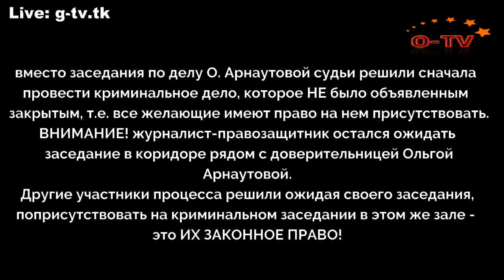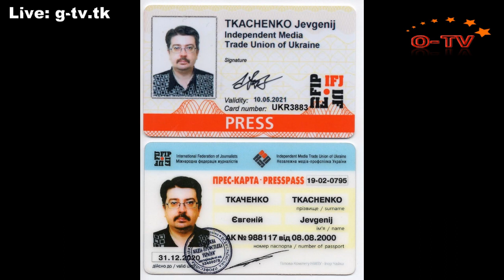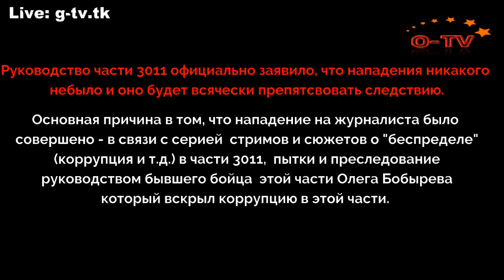Беспричинное нападение нацгвардейцем-гопником на журналиста Е. Ткаченко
Беспричинное нападение нацгвардейцем-гопником на журналиста Евгения Ткаченко, который является профессиональным журналистом, правозащитником, присяжным в Дзержинском суде г. Кривой Рог, а так же представителем сторон в судебных делах по нескольким десяткам дел в Дзержинском суде г. Кривой Рог. 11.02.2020, в, Дзержинском суде в 15:00 должно было начаться заседание по делу: Буян О. А. против Арнаутовой О. Е. "про захист честі, гідності, ділової репутації та відшкодування завданої моральної шкоди", где журналист-правозащитник Евгений Ткаченко является представителем ответчика по делу Ольги Арнаутовой. Вместо заседания по делу О. Арнаутовой судьи решили сначала провести криминальное дело, которое НЕ было объявленным закрытым, т.е. все желающие имеют право на нем присутствовать. ВНИМАНИЕ! журналист-правозащитник остался ожидать заседание в коридоре рядом с доверительницей Ольгой Арнаутовой. Другие участники процеса решили ожидая своего заседания, поприсутствовать на криминальном заседании в этом же зале - это ИХ ЗАКОННОЕ ПРАВО! Когда правозащитники удивились - почему нет в зале ни адвоката, ни прокурора по криминальному делу, а есть только обвиняемый (т.е. явный ДОГОВОРНЯК), то кто-то дал указание, силой вывести правозащитниковс ОТКРЫТОГО для публики заседания. Гопники из части 3011 набросились на правозащитников. При этом журналист Евгений Ткаченко никакого участия в этом не принимал - ВООБЩЕ. Как только стало понятно, что один из возбужденных гопников-нацгвардейцев предлагает всем ВЫЙТИ ПОДРАТЬСЯ! журналист Евгений Ткаченко включил свой мобильный телефон на трансляцию в ФБ, при этом в контакт к гопниками журналист НИКАК НЕ ВСТУПАЛ. После отказа правозащитников драться с гопником "воин"-гопник выбрал по его мнению самого слабого очкарика, ударил в лицо кулаком, разбил очки и часть зуба, и отобрал мобильный телефон , которым журналист снимал события, в том числе и нападение на него. Т.е. это был самый натуральный - "ГОП СТОП" Удар в лицо - отжим смартофона: Стаття 186. Грабіж, ч.2 Статті 365. Перевищення влади або службових повноважень, Стаття 345-1. Погроза або насильство щодо журналіста, Стаття 347-1. Умисне знищення або пошкодження майна журналіста.
Руководство части 3011 официально заявило, что нападения никакого не было и оно будет всячески препятствовать следствию. Основная причина в том, что нападение на журналиста было совершено - в связи с серией  стримов и сюжетов о "беспределе" (коррупция и т.д.) в части 3011,  пытки и преследование руководством бывшего бойца  этой части Олега Бобырева который вскрыл коррупцию в этой части.